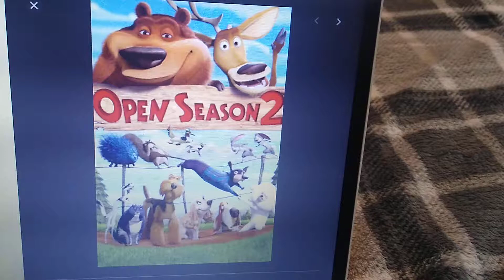What do you think of this Movie #234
No Freakin Way, I'm not gonna Watch it so I'm gonna stick with the First Movie.